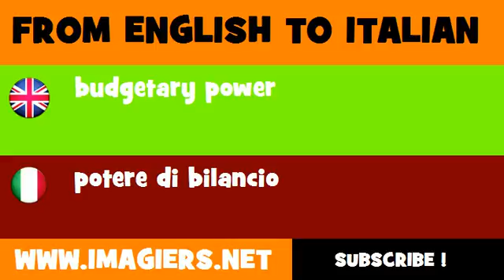How to say budgetary power in Italian